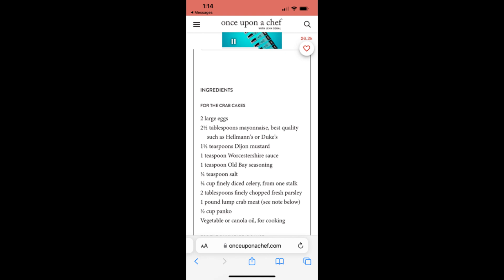Crabbing at night. Sneaky Sneaky Style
2 Combined Night Time Bay crabbing trips with 25 crab limits, a foot in bay , with under water video.